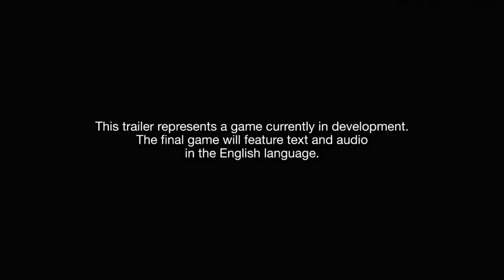E3 2015: Gameplay Trailer Kingdom Hearths 3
Nuevo gameplay de Kingdom Hearths 3 en el E3 2015